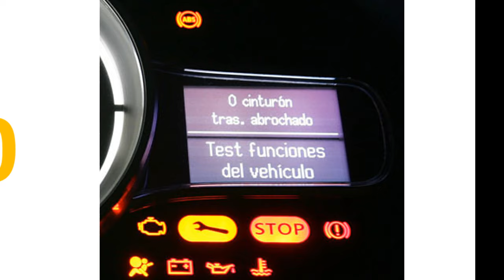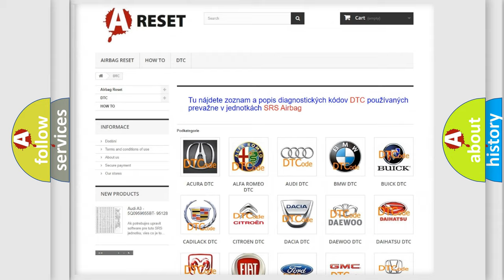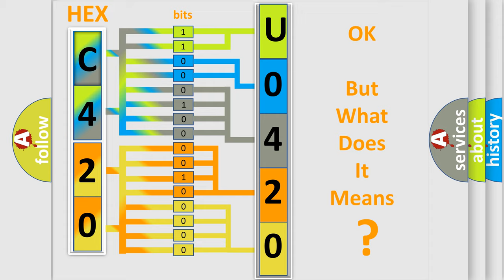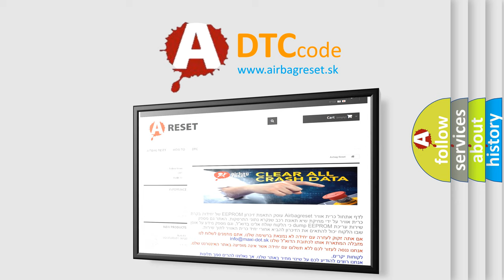DTC Alfa-Romeo U0420-86 Short Explanation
Contents:
0:21 Basic DTC analysis according to OBD2 protocol standard.
1:48 Insight into programming
2:58 A diagnostically understandable description of the Diagnostic Trouble Code
3:05 Basic error definition

Make:
Alfa Romeo
Code:
U0420-86
Definition:
Electric Power Steering - Signal Invalid
Failure Type:
Signal Invalid